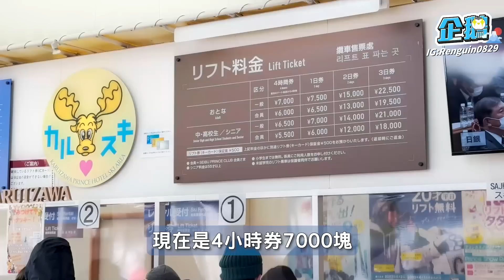滑雪初次體驗卻吃土見紅!!? 輕井澤INDIGO新飯店微開箱【企鵝Renguin】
以為滑雪是非常漂亮的一件事情
結果實際上跟想像完全不一樣…

0:00 預告
0:28 突襲
5:04 出發滑雪勝地
7:10 入門
9:22 突發狀況
10:07 淺間山介紹
12:19 精彩的回程

使用相機:
SONY A7M4 (sony 20mm f1.8)
Dji pocket2